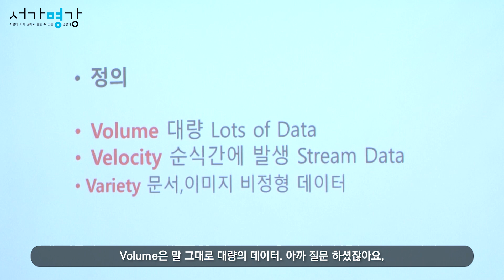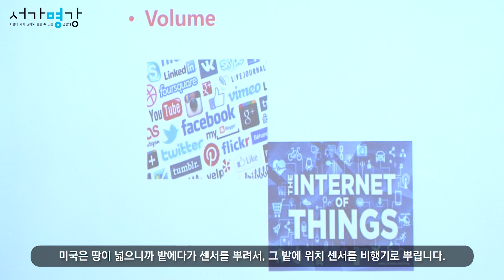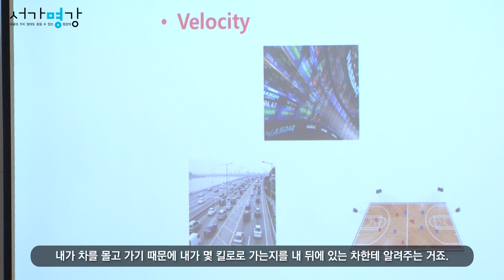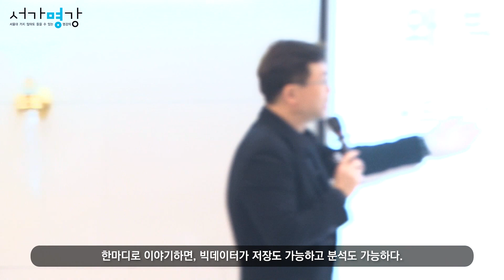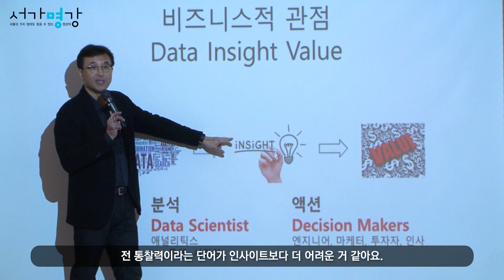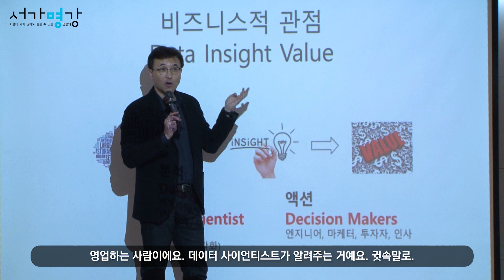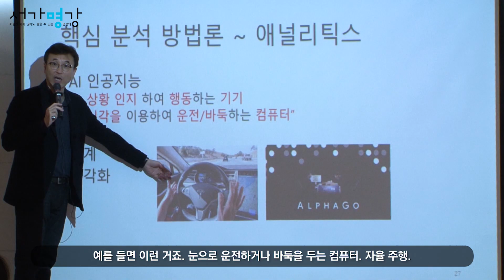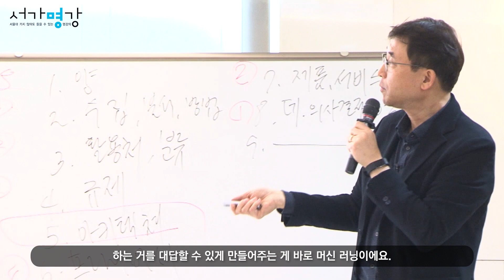[서가명강-출간 전 강연] 빅데이터는 이것만 기억하면 된다!｜서가명강 - 빅데이터로 성공하기 1강(서울대 산업공학과 조성준 교수)｜(ENG sub) What is Big Data?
인공지능 시대에 어떻게 원하는 것을 얻을 것인가?
개인의 일상에서 사회 혁신까지, 빅데이터가 열어갈 새로운 세상!

인공지능 시대의 새로운 자원이자 화폐라고 불리는 빅데이터. 그것의 정확한 실체와 위상은 모를지라도 누구나 데이터의 힘을 느끼고 있다. 그야말로 일상의 모든 것이 데이터가 되는 세상에서 우리는 빅데이터를 어떻게 바라봐야 할까? 빅데이터란 무엇이며, 어떻게 생성되고 저장되고 활용될까? 데이터의 생산자인 우리가 빅데이터의 주인이 될 수 있을까? 우리의 권리를 확보하고 확장하기 위해서 어떻게 대응해야 할까? 이제 빅데이터에 대한 이해는 다가오는 인공지능 시대에 어떻게 원하는 것을 얻을 수 있는지에 대한 답이 될 것이다!

Big data, a new resource in the AI era and called currency. Anyone feels the power of data, if not the exact substance and status of it. How should we look at big data in a world where simply everything in our daily lives becomes data? What is big data, and how is it created, stored and utilized? Can we, the producer of data, be the owners of big data? How should we respond to secure and expand our rights? Now understanding of big data will be the answer to how to get what you want in the coming age of artificial intelligence!